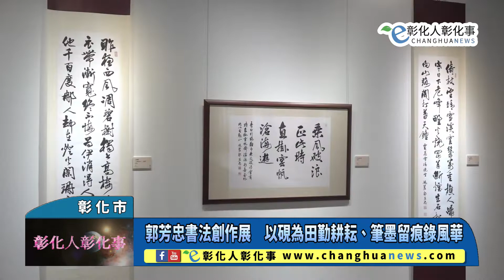郭芳忠書法創作展 以硯為田勤耕耘、筆墨留痕錄風華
郭芳忠書法創作展　以硯為田勤耕耘、筆墨留痕錄風華 【記者林明佑／彰化市報導】以硯為田勤耕耘、筆墨留痕錄風華！文化部所屬國立彰化生活美學館自即日起至9月18日，在該館第一、二展覽室舉辦「硯畊留痕：郭芳忠書法創作展」，展出藝術家郭芳忠的書法創作共68件，彰化生活美學館館長尹彙武邀請民眾走進彰美館，一同領略書法之美。@changhuanews